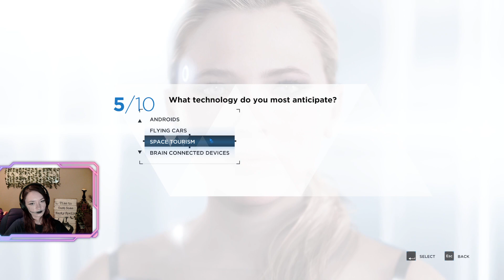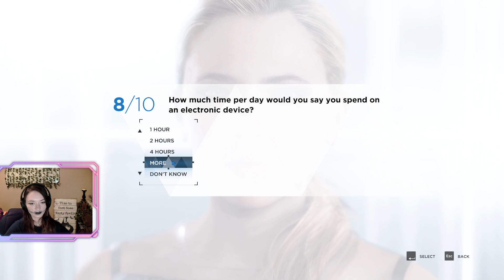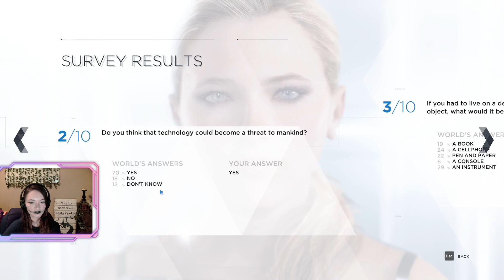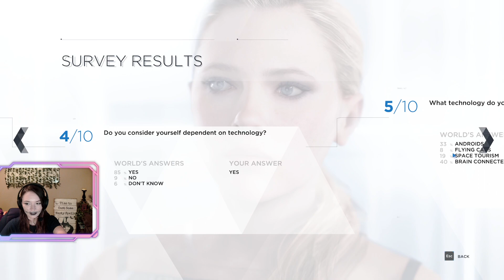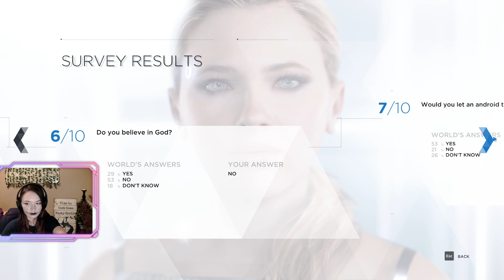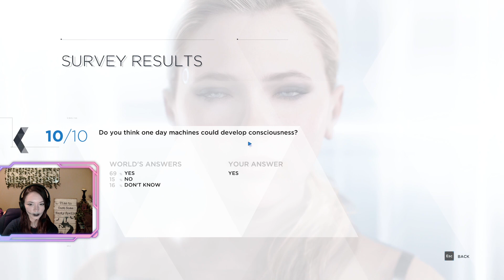Answering Deep Questions in this Easter Egg Survey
Some things I probably could've thought through a little more but oh well (: